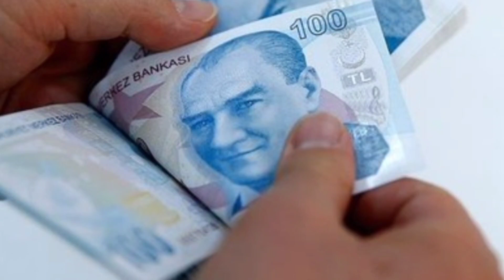Sondakika Erdoğan emekliler için talimatı verdi! İşte masadaki zam oranları